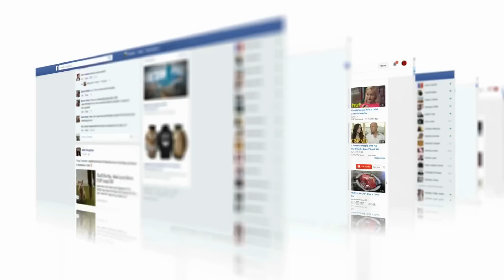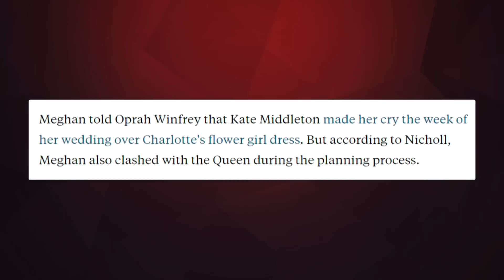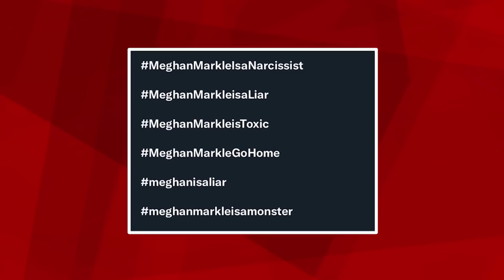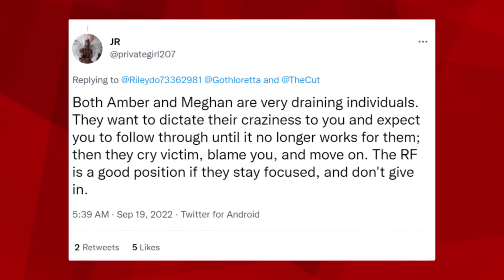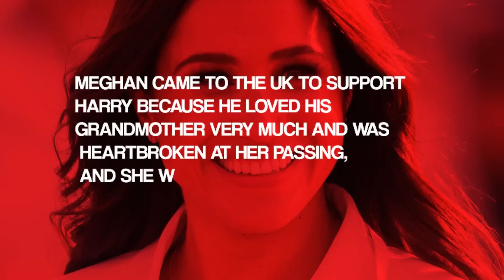Megan Markle Claps Back For Being Comapared To Amber Heard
Megan Markle Claps Back For Being Compared To Amber Heard

Remember when the hashtag Meghan Markle Is A Monster was trending online? Well, it looks like people have taken things to the next level because everybody is now talking about how Meghan is just as bad as, or even worse than Amber Heard. This is the final straw for Meghan, and she has made it clear that she is NOT here for the nasty comments AT ALL. But what made fans even compare Meghan to Amber In the first place? Is she really as bad as Amber?

Very few women have gotten as much media attention as Meghan Markle and Amber Heard have. They have both trended on social media at various times, and though their circumstances are as different as can be, the majority of the attention that they get is negative and they are dragged for essentially the same thing.